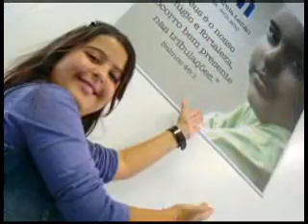Nada @ Ver 6 - 3ª parte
Produzido pelo BADARTS, O Nada@Ver é exibido pelo Canal 7 e traz assuntos de interesse do público teresopolitano visando entreter através do conteúdo salpicado de bom humor que fez com que o blog BADARTS se solidificasse como um dos blogs mais acessados da região serrana do Rio de Janeiro.